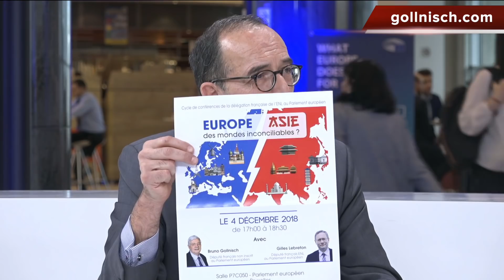Mer d’Azov, gilets jaunes, budget italien, Renault, Corée…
L’actualité de la semaine vue par Bruno Gollnisch :
– 0:15 Mer d’Azov : tensions entre l’Ukraine et la Russie.
– 1:40 Gilets Jaunes : Bruno Gollnisch demande la dissolution de l’Assemblée Nationale.
– 6:22 Budget italien : La Commission assure ne pas être « en guerre avec l’Italie »
– 8:00 Renault : Bruno Gollnisch veut sauver l’alliance Renault-Nissan-Mitsubishi
– 12:43 Pourquoi l’Ambassadeur de Corée a voulu être reçu par le Professeur Gollnisch.
– 15:14 Débat à Nice avec 3 collègues députés européens
– 15:59 Conférence "Europe-Asie : des mondes inconciliables ?"